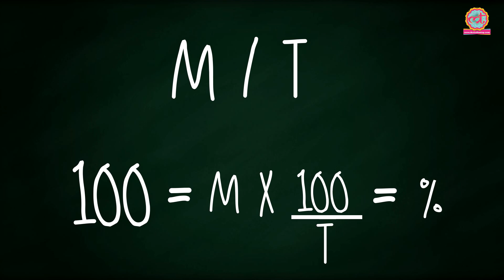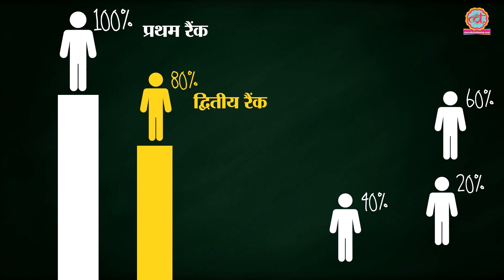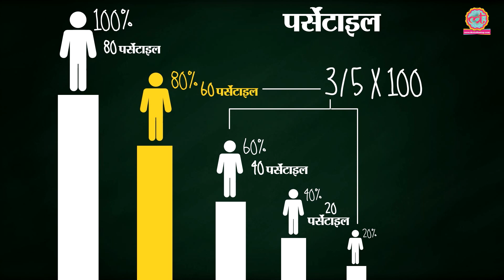समझिए Ranking, Percentage और Percentage में फर्क होता क्या है? l The Lallantop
Every CAT season, you meddle with this question - How to calculate percentile. And what's the difference between percentage, percentile and ranking? In this video, we tell how to calculate percentile in Hindi.
Executed By: Tarun Mahendru